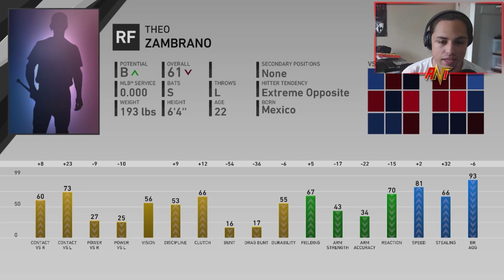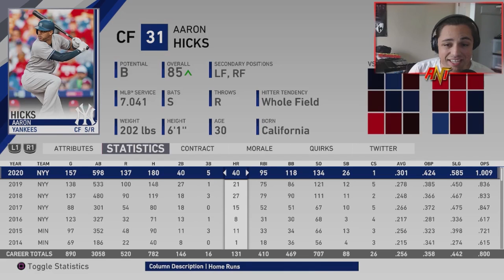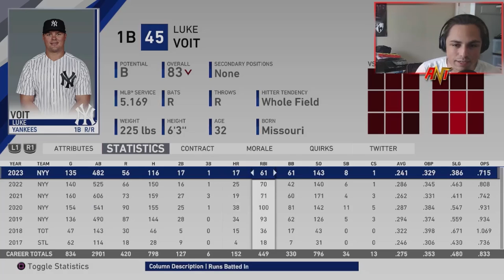REBUILDING THE NEW YORK YANKEES!! | MLB the Show 19 Franchise Rebuild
REBUILDING THE NEW YORK YANKEES!! | MLB the Show 19 Franchise